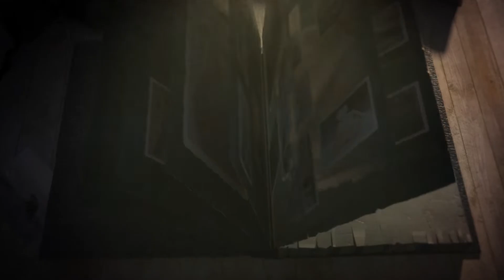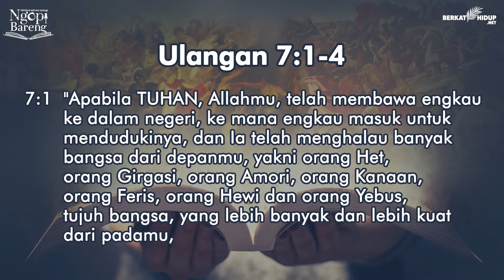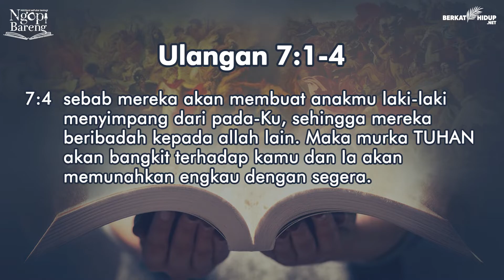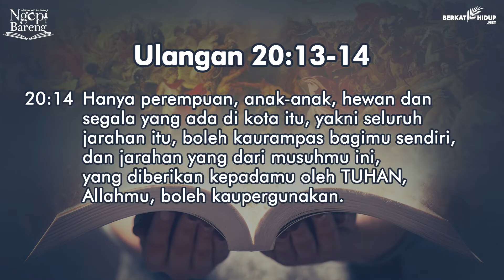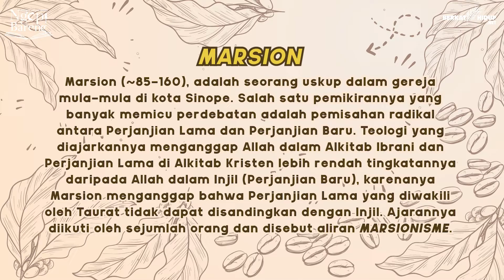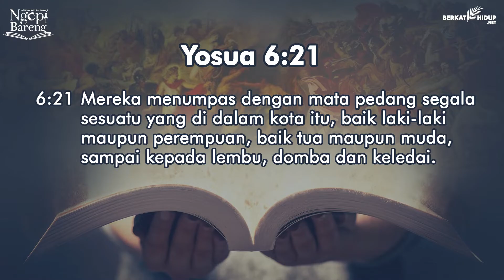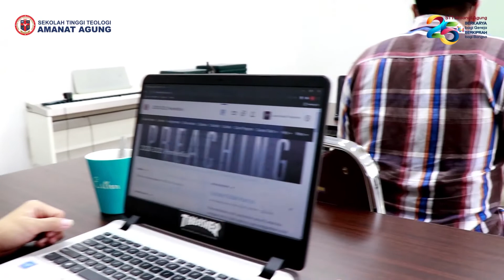Ngopi Bareng - Kekerasan Dalam Alkitab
Di dalam Kitab Perjanjian Lama, ada beberapa peristiwa keji yang di lakukan oleh umat-umat Allah.
Seperti pembantaian dan pembunuhan bangsa Kanaan, dll.

Kekerasan tersebut diperintahkan langsung oleh Allah.
• Mengapa Allah memerintahkan hal yang sangat keji?
• Mengapa berbeda sekali dengan konsep Allah yang penuh kasih?

Apa benar Allah sendiri yang memerintahkan kekerasan?
Yuk, ngopi bareng bersama Pdt Chelcent Fuad, Ph.D

Tukang Ngopi: Pdt. Lucky Samuel,
Teman Ngopi: Pdt. Chelcent Fuad, Ph.D.
Menu Ngopi: Kekerasan Dalam Alkitab

Ngobrol Seputar Teologi bersama para narasumber yang ahli di bidangnya.